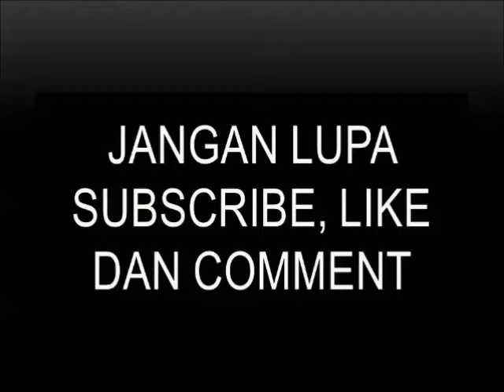BELAJAR MENGEMUDI TRUK ANTAR PROPINSI JAWA SUMATERA | TRUCK SIMULATOR